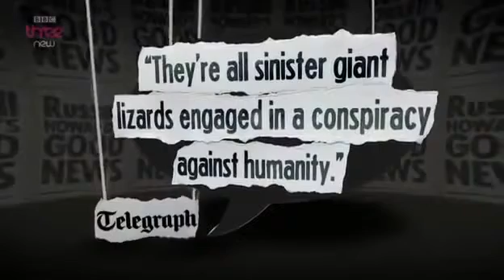Bilderberg Group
UK TV report on the Bilderberg Group meeting in England, 2013.